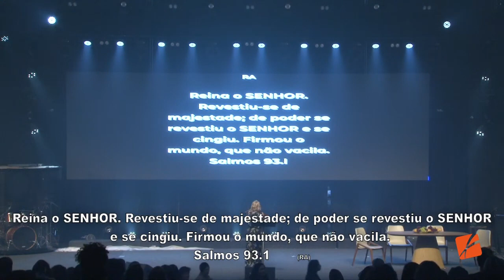Casa Escolhida 2023 - Abertura + Pra. Silvana Nunes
Mídias Sociais | IBFT